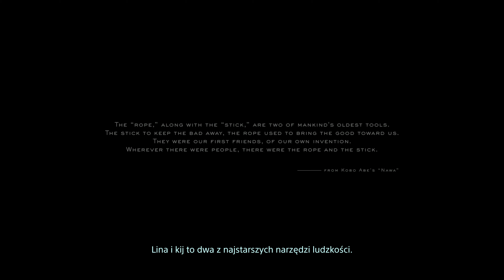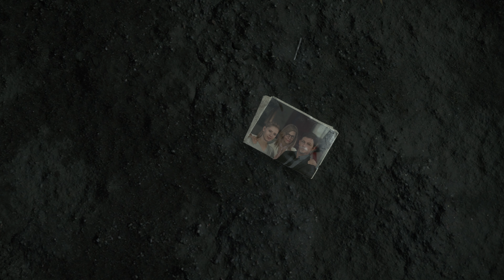Death Stranding [01] Prolog ( 4K UHD ) PC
Death Stranding to przygodowa gra akcji TPP, której głównym projektantem jest legenda branży Hideo Kojima. Fabuła gry obraca się wokół tematu "połączenia". Światem wstrząsnęła seria wybuchów, które sprowadziły serię nadprzyrodzonych zjawisk określanych mianem „Death Stranding”. Wśród powstałych w ten sposób anomalii wyróżnić można deszcz o niezwykłych właściwościach. Wszystko, co zostanie zmoczone przez tzw. opad temporalny, ulega przemieszczeniu w czasie. Oznacza to ekstremalne przyśpieszenie procesu starzenia się u wszystkich żywych organizmów, w tym nawet i roślin. Kolejnym istotnym elementem jest obecność niewidocznych gołym okiem istot określanych mianem Wynurzonych. Stanowią one realne zagrożenie dla wszystkich mieszkańców planety. Do ich wykrycia wymagany jest specjalny sprzęt, noszony na ramieniu skaner o nazwie „odradek”, który wskazuje ich dokładną lokalizację. Zjawiska sprawiły, że ludzkość podzieliła się na niewielkie, rozproszone grupki.
Głównym bohaterem Death Stranding w którego się wcielamy jest Sam Porter. Należy on do organizacji zwanej Bridges, która specjalizuje się w transportowaniu towarów między miastami. Opowiedziana w grze historia w dużej mierze skupia się na ukazaniu związku pomiędzy życiem i śmiercią.